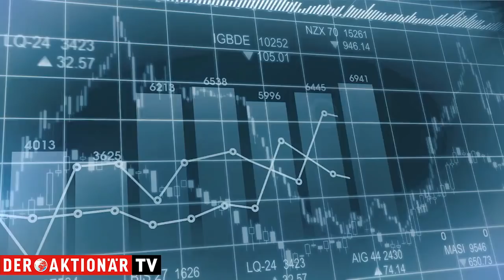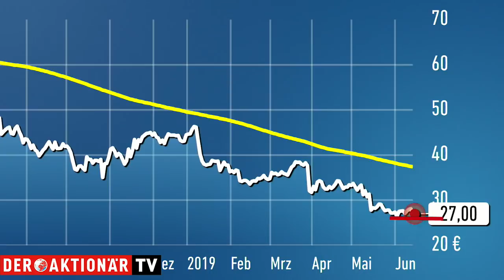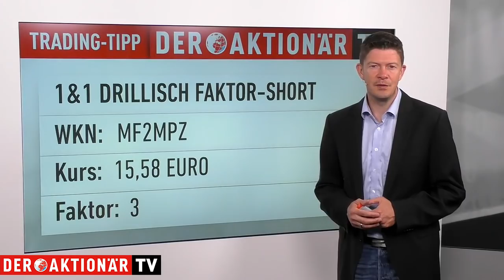Trading-Tipp: 1&1 Drillisch - 5G-Gewinne futsch, Abwärtstrend intakt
Der Trading-Tipp des Tages ist diesmal 1&1 Drillisch. Aktionäre haben gestern ein Wechselbad der Gefühle erlebt. Erst zog die Aktie kräftig an, um dann ihre Gewinne wieder abzugeben. Die 5G-Auktion war zwar ein Erfolg, bedeutet aber auch hohe Kosten.